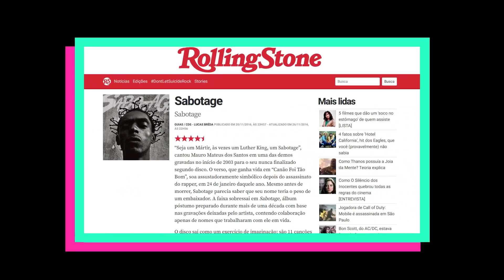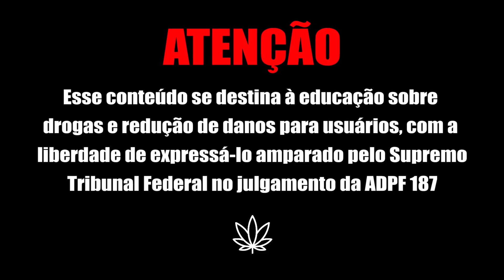De gerente da BOCA a LENDA DO RAP! Carburografia SABOTAGE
ANÁLISE CABEÇA DE NEGO

| EQUIPE TÉCNICA |
Edição: Will Sassano

FORTALECE LÁ NA LOJAUMDOIS
PODCAST UMDOIS TESTANDO no SPOTIFY
INSTAGRAM, TWITTER e FACEBOOK: @canalumdois